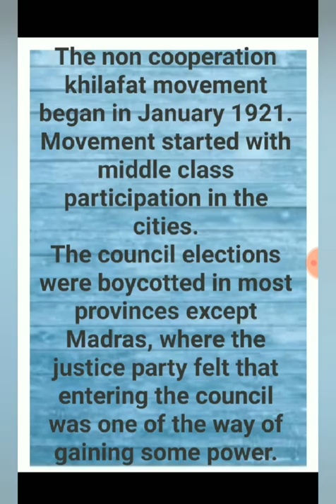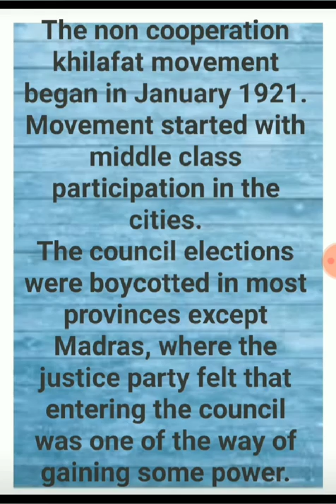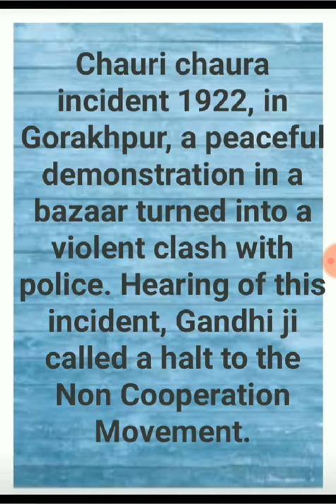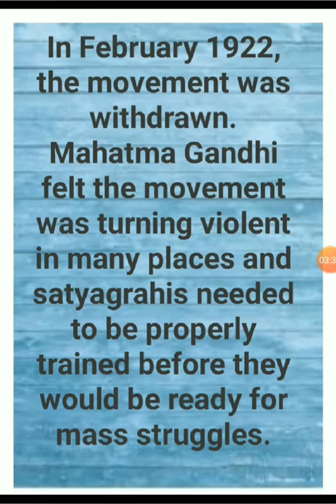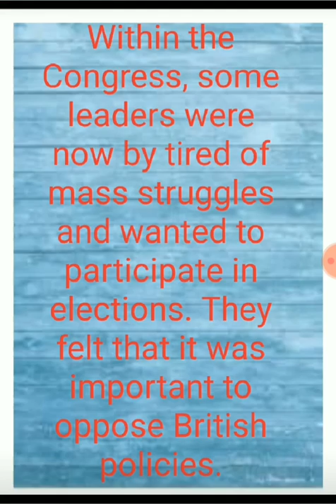Non Cooperation Movement 1922/ Why Gandhi ji decided to withdraw the Non Cooperation Movement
Why Gandhi ji decided to withdraw the Non Cooperation Movement
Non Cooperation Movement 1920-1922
Non Cooperation khilafat movement
Chauri chaura incident
Mahatma Gandhi Non Cooperation Movement
Khilafat movement